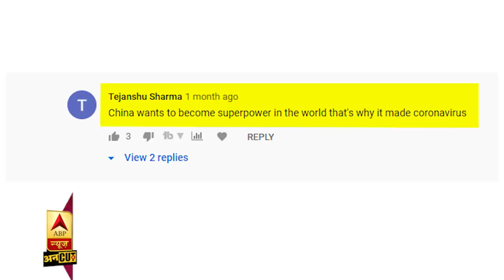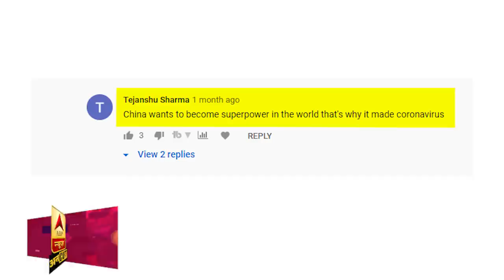Corona पर China की भूमिका को लेकर America गरम, WHO क्यों नरम ? | Bin Manga Gyan | ABP Uncut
अमेरिका के President Donald Trump ने कहा कि उनके पास सबूत हैं कि Coronavirus  China की लैब में बना है. लेकिन China को  बचाते हुए WHO ने कहा है कि Coronavirus नेचुरल ओरिजिन का है. मतलब ये खुद से बना है, किसी ने इसको बनाया नहीं है. इस वीडियो में जानिए पूरा मामला.